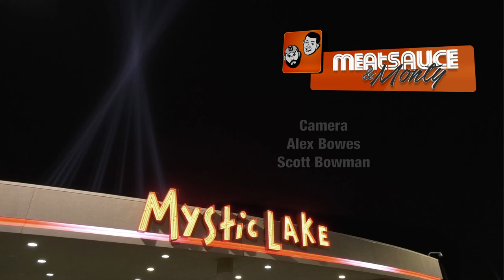Meatsauce & Monty 11.04.18 (Episode 9- Season 3)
John Kriesel is our extra-special guest this week! In the Vikings Report segment we break down the loss to the (ugh) Saints and look ahead to this week against the Lions. It's another good episode guys - and we wouldn't lie to you!

In the Twin Cities area? Come on down to Mystic Lake and watch us tape LIVE as part of the Thursday Night Lights series. 7pm-8pm, Thursdays through December.